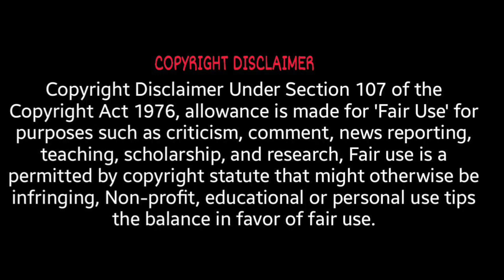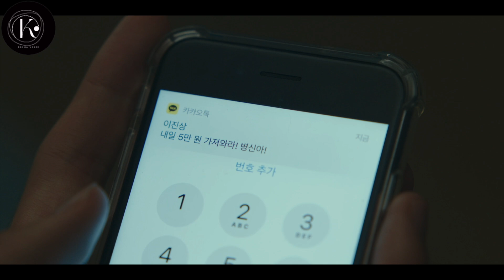Death's Game || Korean Drama Explained in hindi || Episode 2 in hindi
Fantasy thriller kdrama
horror kdrama
thriller kdrama
serial killer kdrama
Suspense kdrama

Credits:-

Thanks.